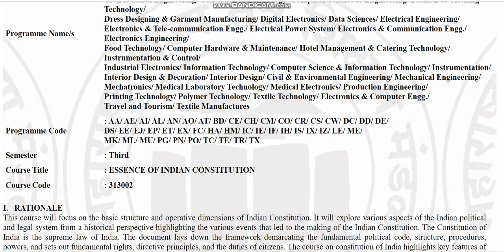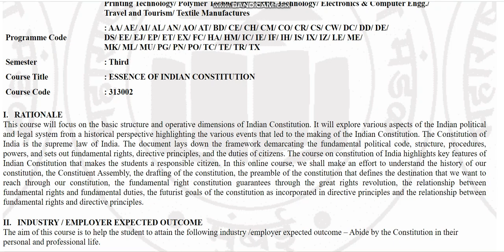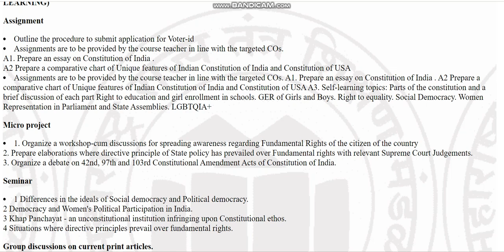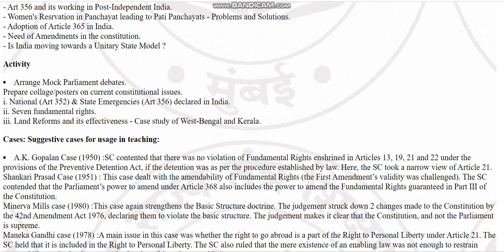Diploma K scheme 3rd Semester Essence of Indian Constitution#msbte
If you want to see such videos plz write in comment
What is K scheme msbte?
What are the subjects in msbte third semester?
what is subject code 313002?
msbte 3rd sem syllabus
3rd sem essence of Indian constitution